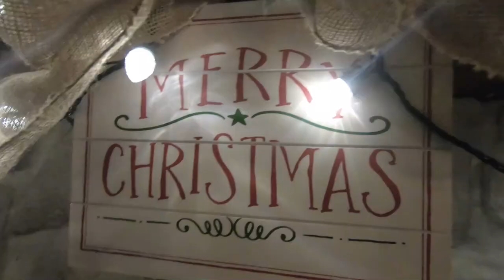Merry Christmas from our family to yours!!!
We wanted to share a little of how our Christmas is with our families.